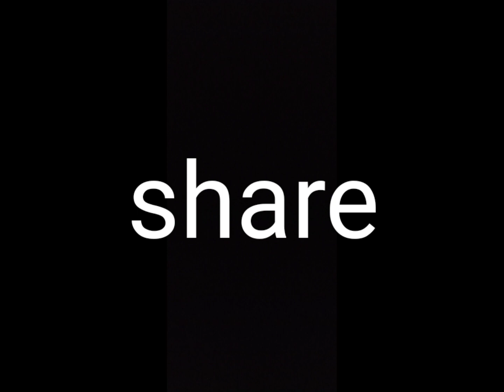ak stad u ma ioh u klam English 🤣🤣🤣pnar funny